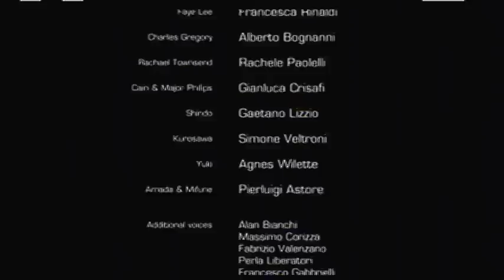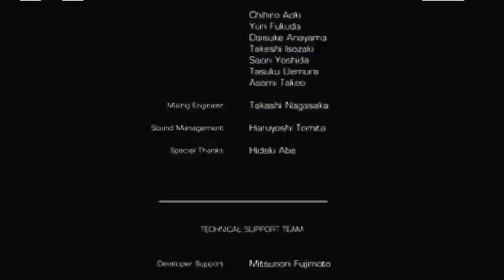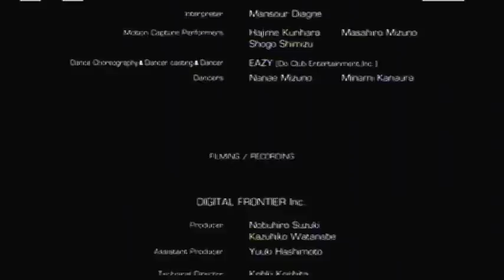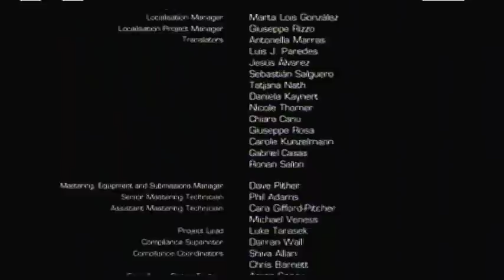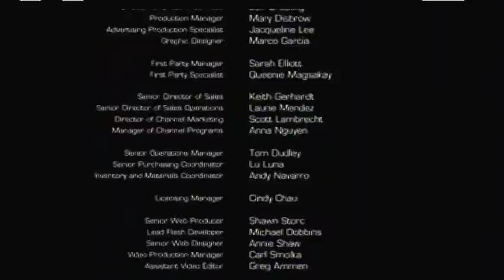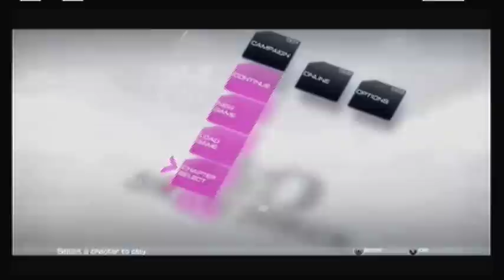Lets Play Binary Domain PT28-2: THE END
Possible full review soon ?